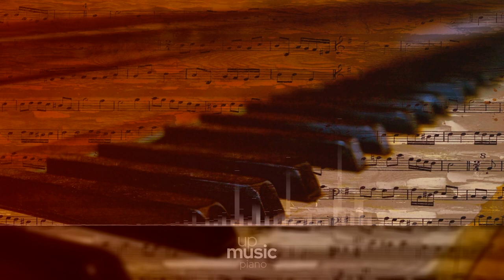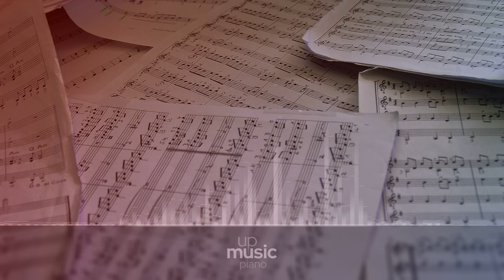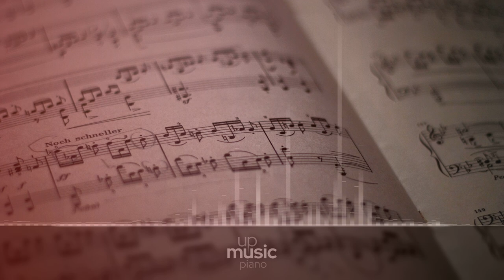Left Behind, by Nihilore ∙ upmusic ∙ piano